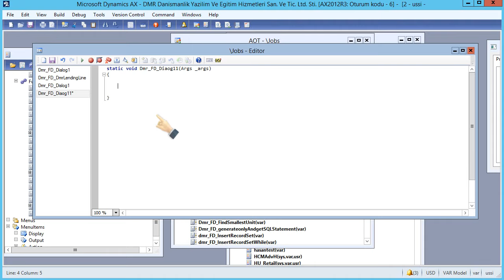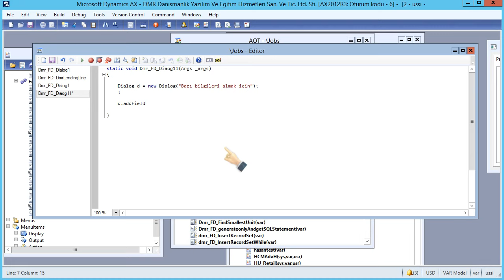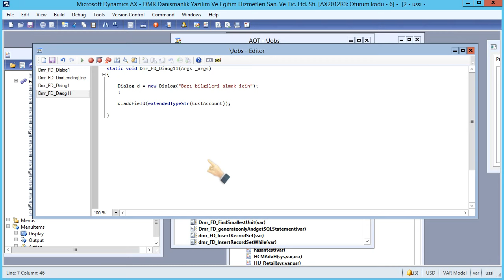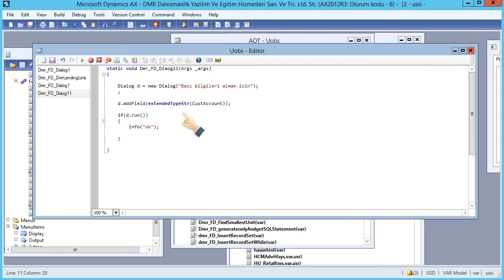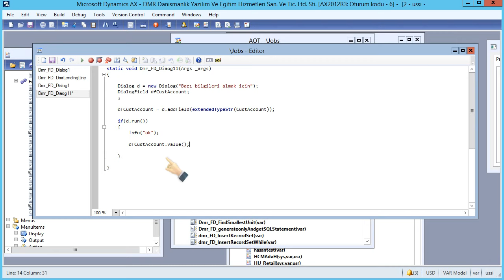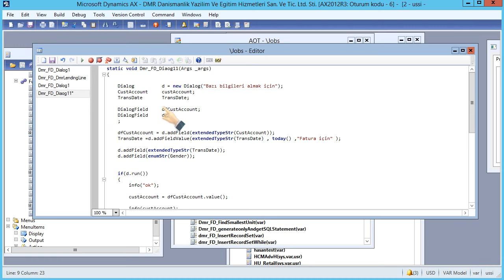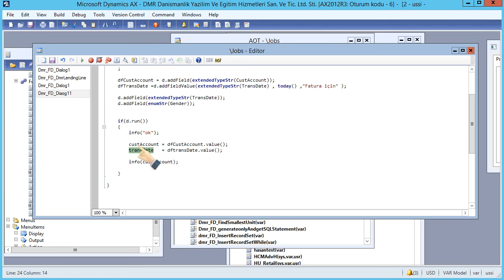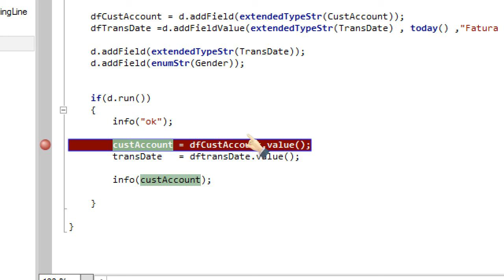X++ Development : Dialog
A dialog in Microsoft Dynamics  is a simple form with a standardized layout, created by using the Dialog system class.

Dialogs should allow users to enter some simple values. Do not create complex dialogs—create forms instead.